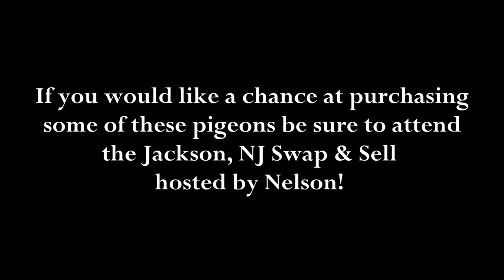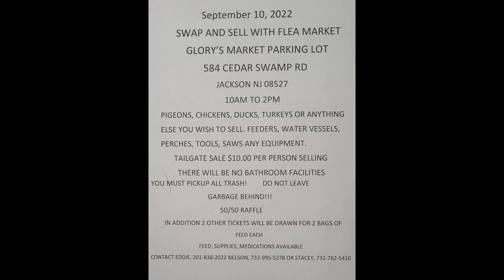Nelson Loft 2022 - Teaser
Many have heard about Nelson, however, only a few have seen his birds and lofts in person. With over 13 acres of land and 2000 pigeons plus other birds like chickens, guineafowls, and turkeys, I was fortunate to be invited over.  Due to time constraints and a long day at the Jackson swap and sell, I was unable to get a formal interview with Nelson but hope to get one in the future. Here are some clips and shots to give you a taste of what he has available.

Keep in mind what you see here is only a fraction of the different breeds of pigeons he keeps!

Many of these birds and more will be available on September 10, 2022, at the Jackson, NJ Swap and Sell.  Be sure to arrive early for the best birds as the shows can end fairly quickly!